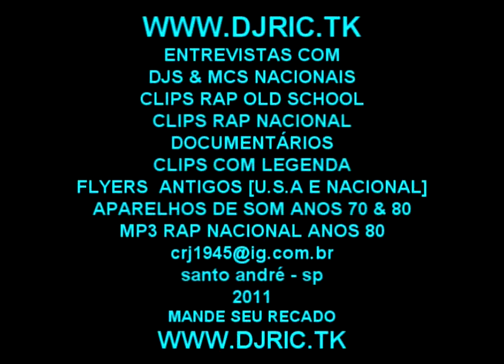LOVEBUG STARSKI - YOU´VE GOTTA BELIEVE SHOW 1983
NOS TEMPOS DA SÃO BENTO
METRO SÃO BENTO
rap old school
rap old school live
BREAK MUSIC
HIP HOP
B.BOYS
RAP U.S.A
RAP NEW YORK
RAP L.A
RAP MIAMI
RAP DETROIT
RAP GRINGO
Racionais
def paul
deph paul
Thaide
Racionais mcs
DJ hum
Kl jay
Mv Bill
Gog
Dexter
Facção central
Realidade cruel
Emicida
Gabriel pensador
Rappin hood
Sampa crew
105 FM
2 PAC
50 CENT
509-E
A 286
A FIRMA
A FURIA
AFRO X
ALIADO G
ALIBI
ALTERNATIVA C
ALVOS DA LEI
AO CUBO
APOCALIPSE 16
ARAMAÇAN
ARITANA TRUCKS DISCOS
ARNALDO TIFU
B.B.BOYS
B.BOYS DA SÃO BENTO
BACK SPIN
BAILE DE NOSTALGIA
BAILES
BAILES BLACK
BALADAS
BAND FM
BANDA DE FUNK
BANKS
BASEADO NAS RUAS
BLACK MAD
BREAK
BREAK MUSIC
BULLDOG FANTAZMA
BUSO PALACE
CABAL
CAFÉ COM BOBAGEM
CÂMBIO NEGRO
CEV DISCO
cev santo andre
CHIC SHOW
CHOPAPO
CIRURGIA MORAL
CLAUDINHO BLACK WHITE
CLUB HOUSE
CLUBE DA CIDADE
CODIGO FATAL
COMANDO DMC
COMBINAÇÃO LETHAL
CONDENAÇÃO BRUTAL
CONEXÃO DO MORRO
CONEXÃO LESTE ABC
CONSCIÊNCIA HUMANA
Consciência x Atual
CONTRA MÃO
DANÇA
DEXTER
DIAMANTE DA LAPA
DJ
DJ ARMANDO MARTINS
 DJ CADICO
DJ CHILÃO
DJ COSMO
DJ CUCA
DJ DOC
DJ GREGO
DJ HUM
DJ IRAÍ CAMPOS
DJ JAMAIKA
DJ JAMAIKA
DJ JULINHO MAZZEI
DJ KLJAY
DJ LISA BUENO
DJ LUIZÃO
DJ MANGÃO
DJ MARLBORO
DJ MC JACK
DJ NINJA
DJ RIC
DJ SILVINHO
DJ SIVIO RIBEIRO
DJ SNAKE
DJ TUBARÃO
DJ VADÃO
DJ VAGNÃO
DJ XILÃO
dj´s
DOCTORS MCS
DOCUMENTÁRIO DE RAP
DR DRE
DUCK JAM & NAÇÃO HIP HOP
EDY ROCK
EMICIDA
ENEZIMO
EQUIPE KASKATAS
EQUIPE SMURFS
EQUIPE ZIMBZBWE
ERICK 12
FABIO ROGERIO
FACÇÃO CENTRAL
FACES DA MORTE
FERREZ
FILOSOFIA DE RUA
FLASH BACK
FUNK
FUNK CARIOCA
FUNK MUSIC
GABRIEL PENSADOR
GALERIA 24 DE MAIO
GANGSTA RAP
GERAÇÃO RAP
GIL GOMES
GINASIO DO PALMEIRAS
GOG
GRUPO DEREPENTE
HIP- HOP
HISTÓRIA DO HIP HOP NACIONAL
HISTÓRIA DO RAP NACIONAL
HOT GIRLS
ICE BLUE
IMPÉRIO Z.O
INQUERITO
INTELECTOS DO GUETO
IRMÃOS CARA DE PAU
JIGABOO
JUNIOR D. & PAULO BREAK
KABALA
KL JAY
KOOL MOE DEE
LADY CHRIS
LUIZÃO DA CHIC SHOW
MANO BROWN
MARADONA
MARCELINHO BACK SPIN
MARCELO D2
MAURICIO BLACK MAD
MC
MC BATATA
MC BIG FREE
MC BILLY
MC BOYS
MC BOYS & DJ SNAKE
MC FRESH PUMA
MC JACK & DJ NINJA
MC L
MC L
MC MIKE
MC RICK D
MC TEU
METRO FM
MICHAEL JACKSON
MIELE
MIKE & DJ BACANA
MIKE & PEPEU
MISTER THEO
MOTIRO
MRN
MUSICA BLACK
MV BIL
NDEE NALDINHO
NEGREDO
NELSON TRIUNFO
NEON CLUB
NEW EID
NUNO MENDES
OS METRALHAS
OVERNIGHT
P.MC
PASTOR TON
PAU DE DÁ EM DOIDO
PEPEU
POTENCIAL 3
PROVERBIO X
RADICAIS DO PESO
RADIO 105 FM
RAP
RAP GIRLS
RAP MUSIC
RAP NACIONAL
RAP SENSATION
RDP
real center
REALIDADE CRUEL
RZO
SABOTAGE
SAMPA CREW
SANTANA SAMBA
SANTOS F.C
SERGIO VAZ
SHARON LINE
SISTEMA NEGRO
SNJ
SP FUNK
STREET WARRIOS
SUNSET
SUNSHINE
THAIDE
THAIDE & DJ HUM
THAIDE FRESH
TIO SAM
TOCO
TRILHA SONORA DO GUETO
TSG
V2F MAFIA
VÍRUS
VISÃO DE RUA
VOZ DE ASSALTO
WILIAN DA ZIMBABWE
XIS
XODÓ CLUB